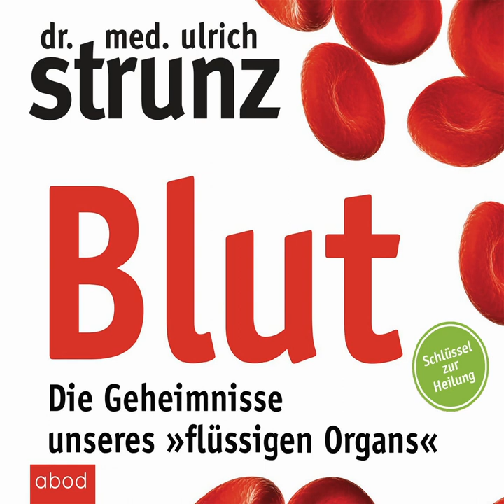Blut - Die Geheimnisse unseres »flüssigen Organs«: Schlüssel zur Heilung | Dr. Ulrich Strunz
»Ich zeige, welche Spitzenleistungen das Blut in unserem Körper vollbringt – wenn man ihm die richtigen Bausteine gönnt. Ich erzähle Geschichten aus meiner Praxis, die sich anhören wie Wunderheilungen, tatsächlich aber nichts anderes als das Ergebnis gesunder Blutwerte sind. Und ich erkläre, wie sich gesunde Blutwerte erreichen lassen – durch einfaches ›Bluttuning‹ mit Mikronährstoffen.« Ulrich Strunz

Der Molekularmediziner verrät:

• Was das Blut alles kann – von der Regelung des Körperklimas bis zur Abwehr von Krankheitserregern.

• Was uns die Blutwerte verraten – von Informationen über Risiken (Entzündungen, Stoffwechselerkrankungen, Tumormarker etc.) bis zur Stimmungslage.

• Wie sich Blutwerte aktiv verbessern lassen – und eine Vielzahl von Beschwerden und Krankheiten positiv beeinflusst oder gar geheilt werden kann.

Alles Wissenswerte über den »ganz besonderen Saft« – gut recherchiert, gut lesbar, unterhaltsam und nützlich.